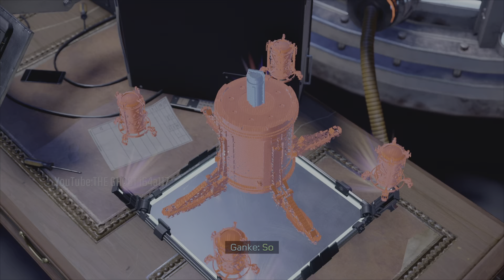Spider-Man: Miles Morales PS5 Walkthrough - Part 8 : Curtain Call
Get ready for an intense  action gaming experience with spider man miles morales
 in this game Miles must balance his superhero responsibilities with supporting his mother Rio Morales (Jacqueline Piñol) in her campaign for City Council and defending his new home from a violent war between the corrupt Roxxon Energy Corporation and a high-tech criminal army known as the Underground.

If you're a new viewer of this channel, I hope you enjoyed the video! I appreciate your support, and it helps me keep creating high-quality videos for you.

Your feedback is important to me, and it helps me  improve my content and make it more enjoyable for you.